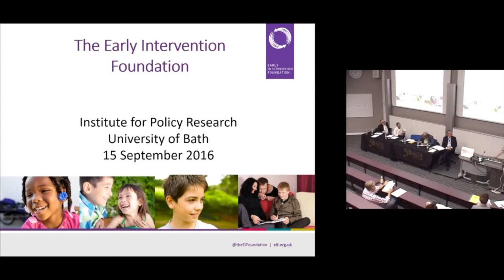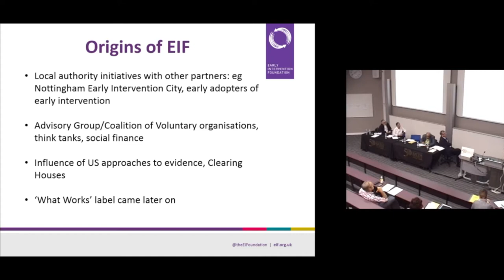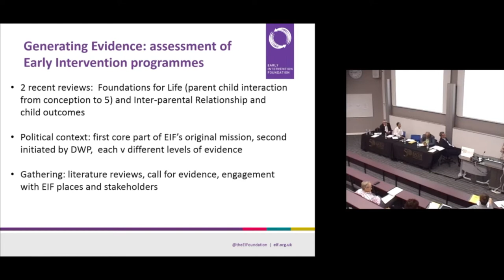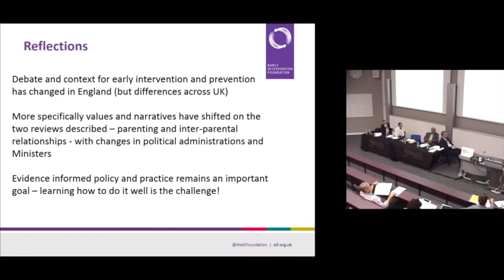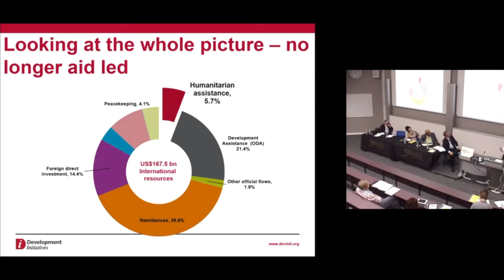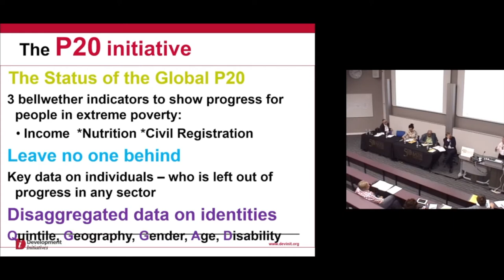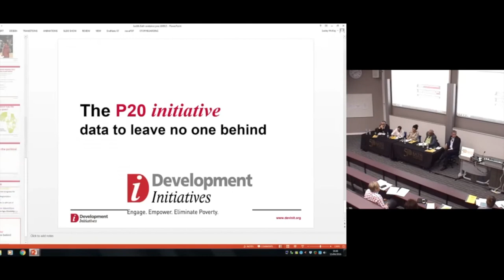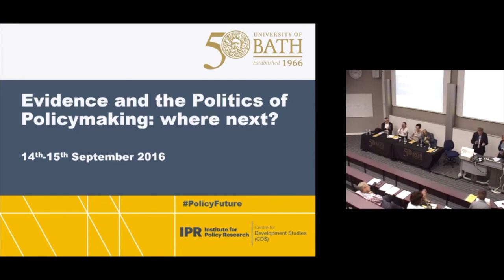Evidence and the politics of policymaking: Roundtable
A panel of experts - including Early Intervention Foundation CEO, Carey Oppenheim; Co-Founder of Development Initiatives, Judith Randel; Distinguished Fellow at the Centre for Policy Dialogue in Bangladesh, Dr Debapriya Bhattacharya; and Professor Allister McGregor of the University of Sheffield - discuss the importance of sound evidence in the policymaking process.

This roundtable discussion took place on 15 September 2016, as part of the symposium 'Evidence and the politics of policymaking: Where next?'